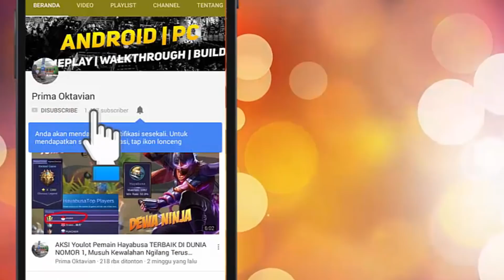PENUH KETEGANGAN !! Kesalahan Nyesek Berujung Hilangnya Momen Kemenangan XIN & Tim RRQ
PENUH KETEGANGAN !! Kesalahan Nyesek Berujung Hilangnya Momen Kemenangan XIN & Tim RRQ MOBILE LEGENDS UPDATE PRO GAMEPLAY BEST BUILD SQUAD INDONESIA 2020

3rd MPL Season 1
1st MPL Season 2
2st MPL Season 4
2nd M1
1st MPL Season 5
1st MPL Invitational 4 Nation Cup

Credit